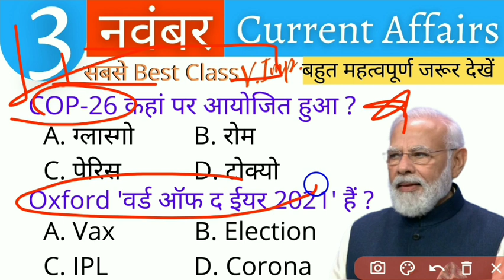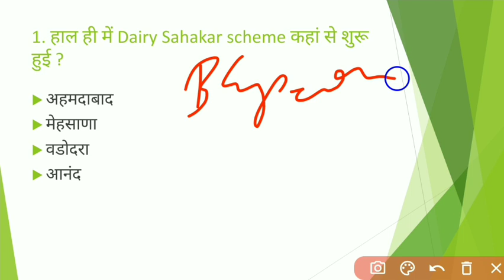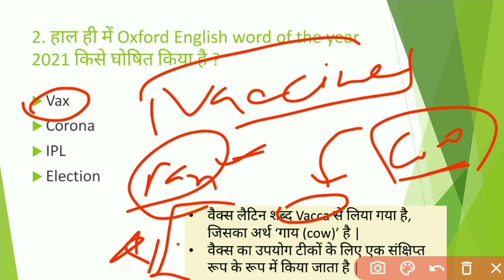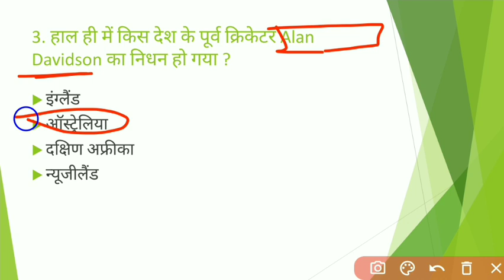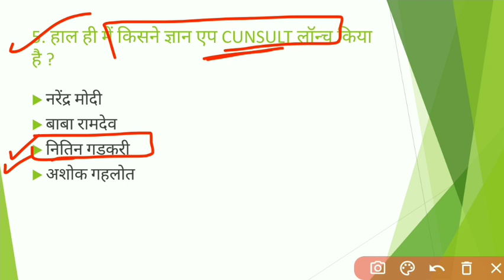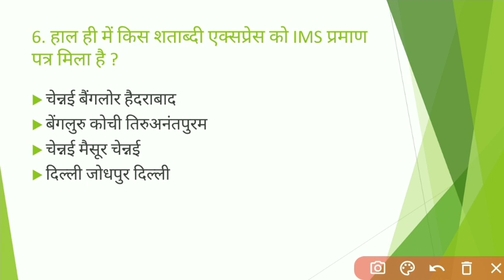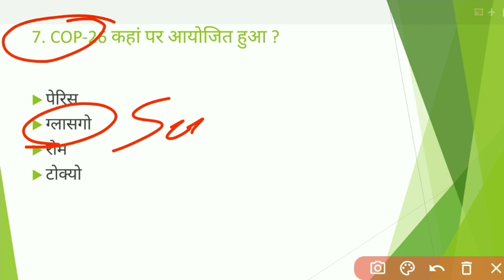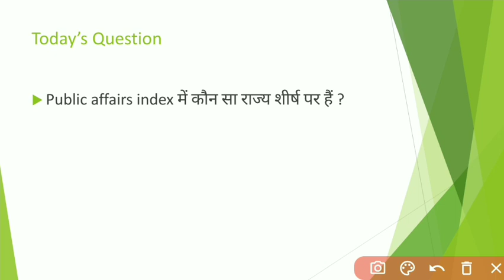3 November 2021 Current Affairs | Current Affairs by Bhunesh Sir - EXAM TAK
3 November 2021 Current Affairs | current affairs by next exam | Current Affairs By Bhunesh Sir  | For All SSC, Bank, Defence, CET Exams
नमस्कार दोस्तों आप सभी का स्वागत है एक और नई वीडियो में आज हम लोग 3 November 2021 Current Affairs की पूरी जानकारी देने वाले हैं |

-:Query Solved in Video:-
3 November 2021 Current Affairs
current affairs by bhunesh sir 3 November
today's current affairs by bhunesh sir
world affairs
world affairs 3 November current affairs
exampur 3 November current affairs
करंट अफेयर्स
ravi study iq 3 November current affairs
next exam 3 November current affairs
current gk
current affairs
current affairs November 2021 current affairs
3 November 2021 ka current affairs
current affairs today
3 November 2021 current affairs wifistudy
3 November 2021 current affairs next exam
3 November 2021 current affairs by next exam
3 November 2021 current news
3 November ka current affair
3 November Current Affairs 2021